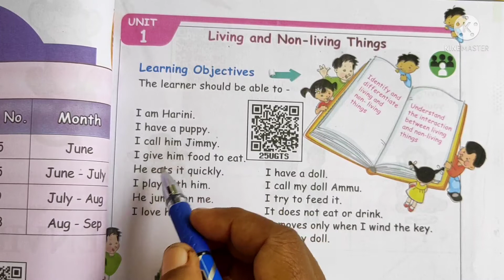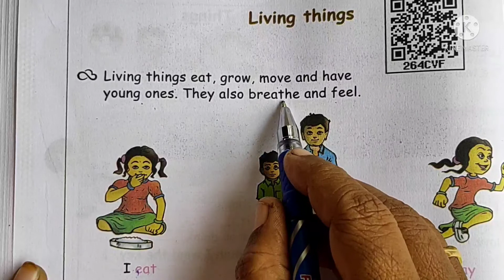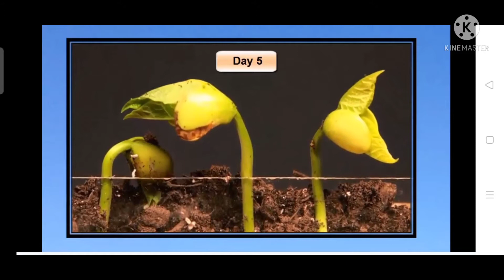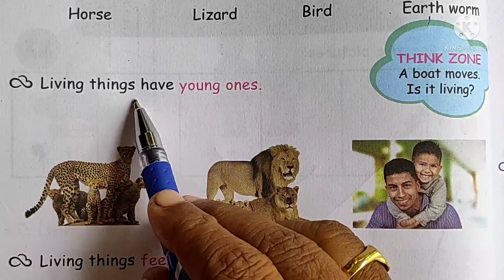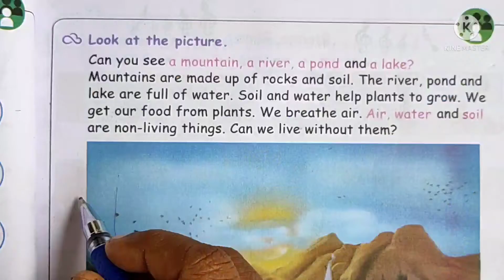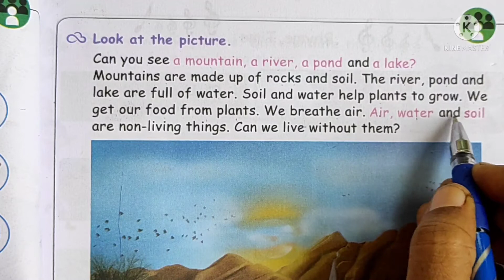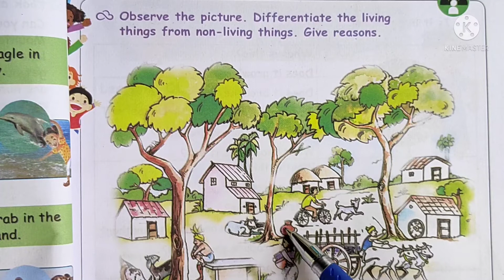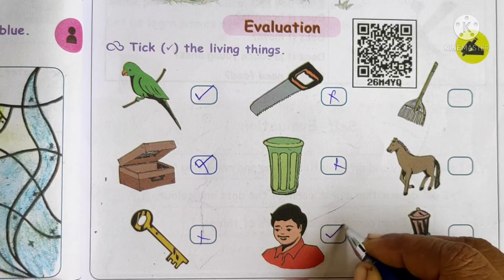STD 1,EVS, UNIT 1. LIVING AND NON-LIVING THINGS